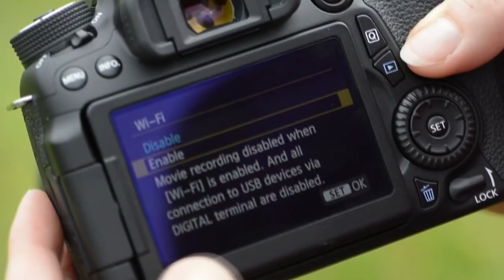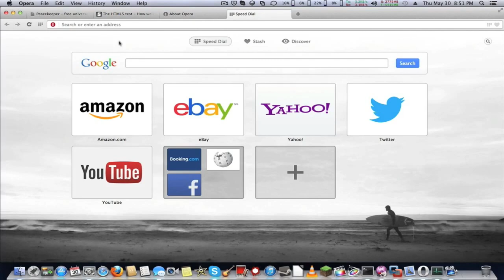ZWAME News #27 - Battlefield 3 Grátis